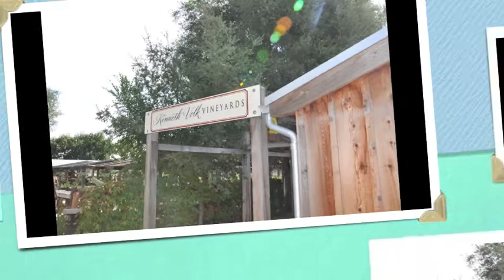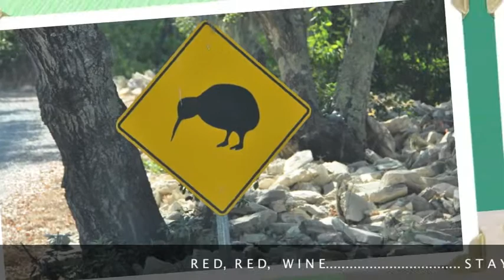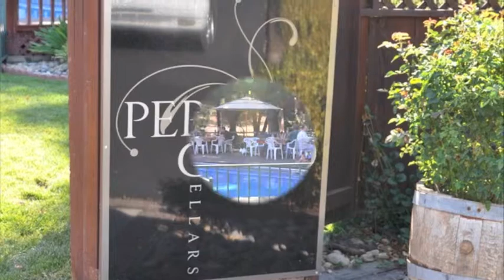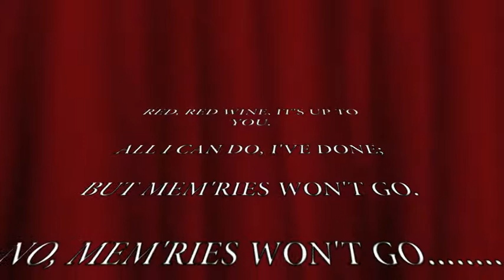Red Uncorked Wine!!